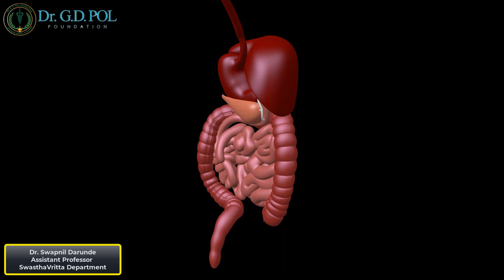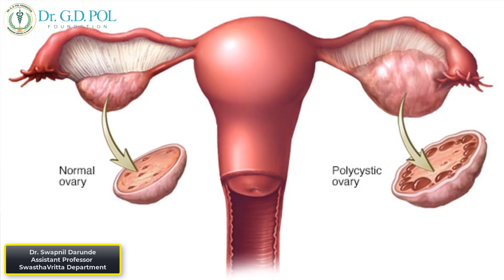Seasonal use of Haritaki I Rutu Haritaki I A herb which treats you like your mother.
Hello friends , Haritaki is very important herb for maintaining our health, it have multipurpose use .

Dr. G. D. Pol foundation , YMT Ayurveda Medical college , Kharghar , New Mumbai.